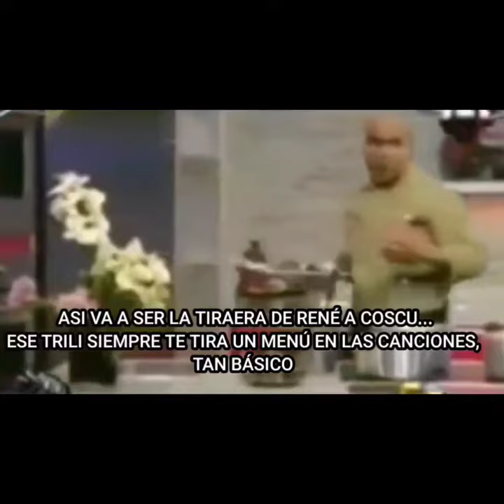Residente le tira a Cosculluela (se filtra audio)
así de básico suena residente y el mundo lo pone como un demigod.